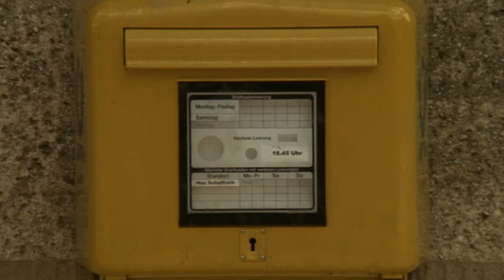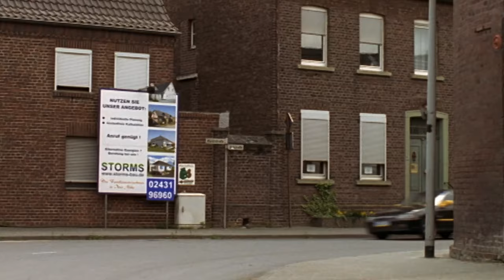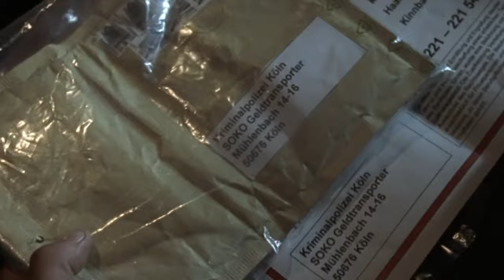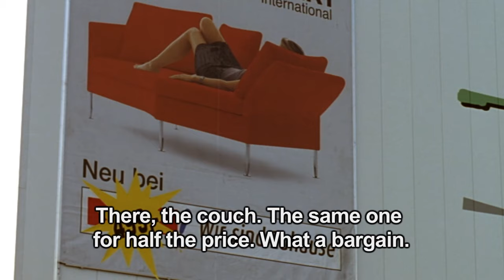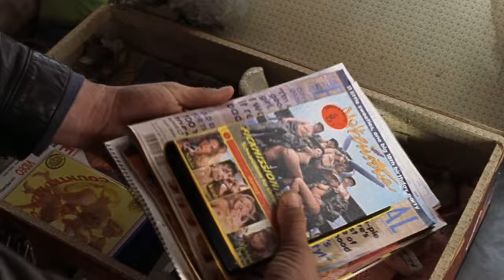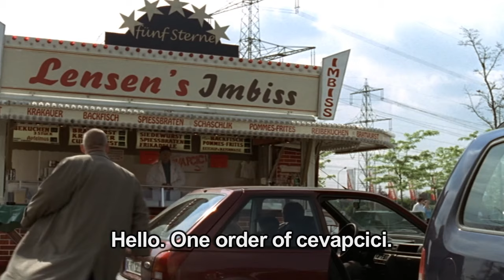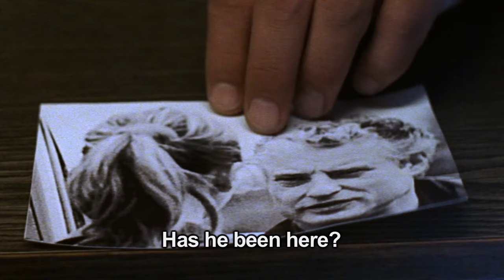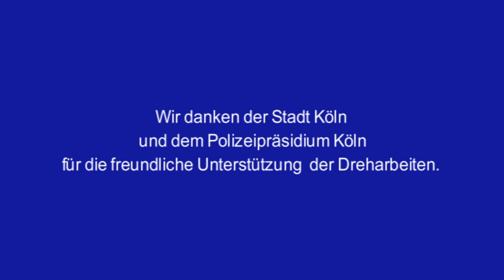Tatort 2024 Neue Folgen | Ghost Town | Tatort 2024 Full Eepisode | Germany Tv Series